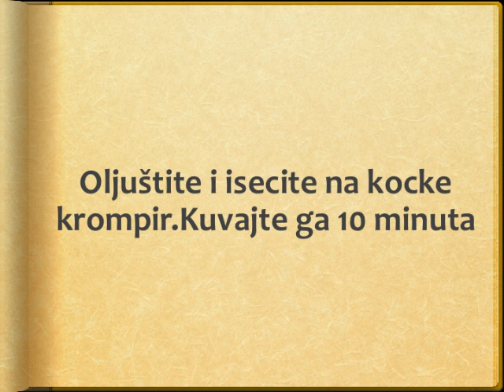Kelj sa krompirom Recept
recept za kelj sa krompirom